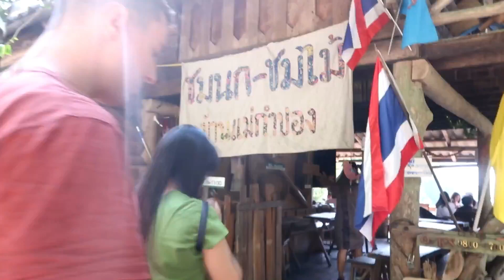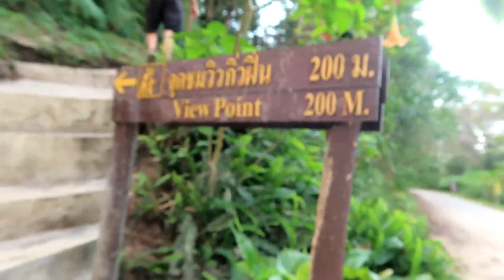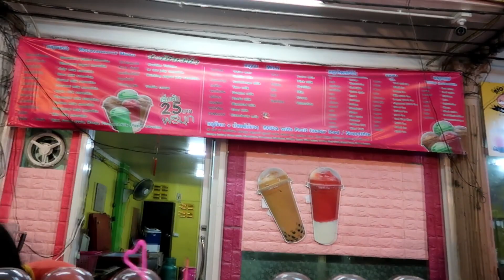BEAUTIFUL VIEWS AT MAE KAMPONG (WE ALMOST CRASHED 2 TIMES!!) | CHIANG MAI THAILAND TRAVEL VLOG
This is my first time visiting Mae kampong and I really like it, nice weather and we almost crashed two times because the brake didn't work for a while and it was scary but we need to cool down it for 10 minutes and motorcycle brake worked again definitely will visit there again soon.

⚰️ [ Social Media ]~